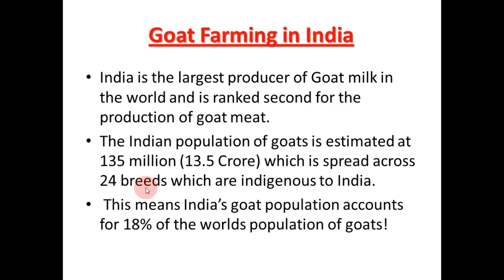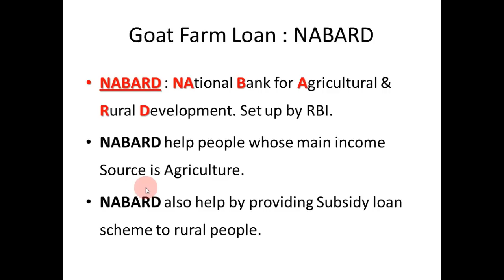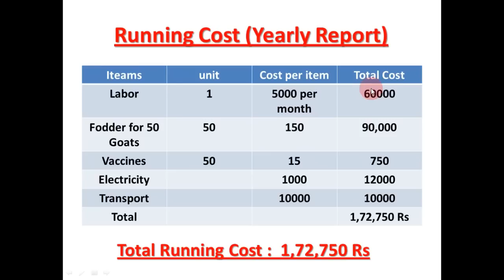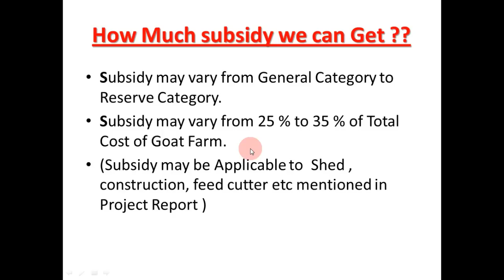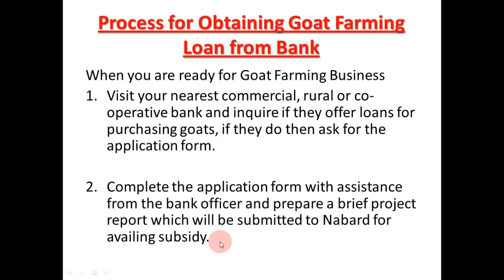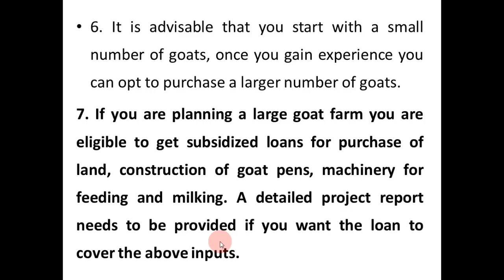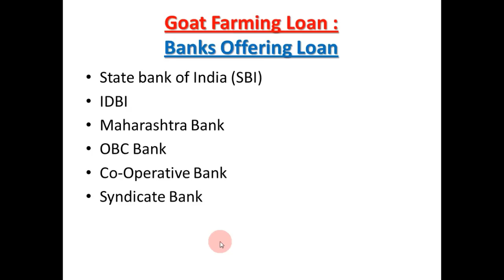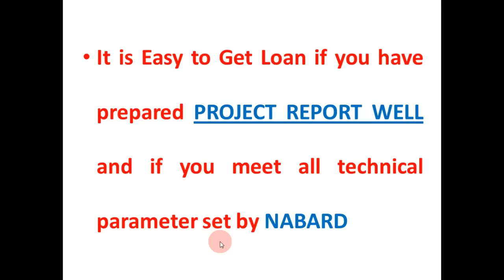How to Start Goat Farming Business, How to get loan for Goat farming, Goat farming Loan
How to Start Goat Farming Business
How to get loan for Goat farming
How to Start Goat farming at home
How to Start Goat Farming Business in India
Goat farming loan process
Goat farming ke liye loan kaise le